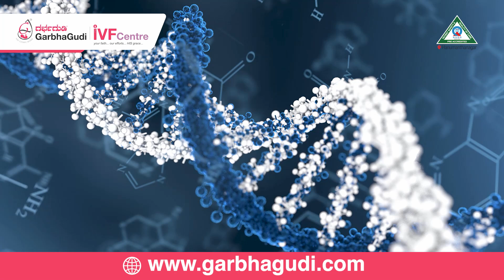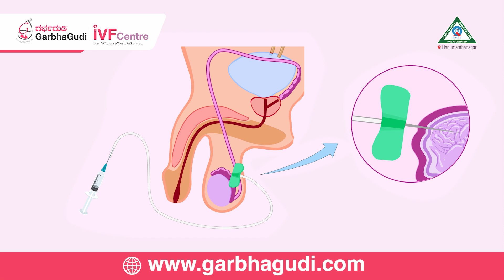What is Azoospermia? Is it Curable? | Dr S R Raajam Murali - Fertility Expert, GarbhaGudi IVF Centre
Azoospermia is the complete absence of any sperm in a man’s semen. It is found in 1-2% infertile male population. Normally, a male’s testicles produce sperm which gets mixed with fluid produced by other parts of his reproductive system to become semen. In this video, Fertility Expert Dr. Raajam Murali explains about Azoospermia and solutions for the same.

Electronic City:

60/5 and 60/6, 3rd Floor, Beside Andhra Bank, Ganesh Towers, Service Rd, Konappana Agrahara, Electronic City, Bengaluru, Karnataka 560100

Kalyan Nagar:

5AC, Park Landing, 709, Outer Ring Rd, Balachandra Layout, HRBR Layout 2nd Block, Chelekare, Extension, Bengaluru, Karnataka 560043

Nagarbhavi:

80 Feet Main Rd, 2 Stage, Near Nammoora Thindi Hotel, Nagarabhavi, Bengaluru, Karnataka 560072